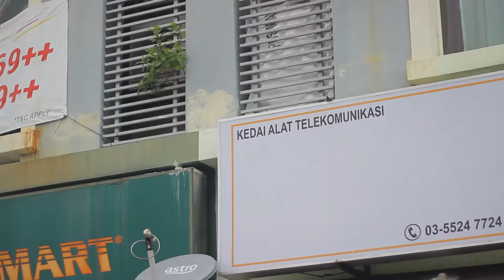Phone accessories yang menarik hanya di iMG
iMG menawarkan handphone secondhand, iphone, android, dan juga phone accessories yang menarik. Semua produk adalah berkualiti dan ia antara yang termurah di pasaran. iMG bertempat di Shah Alam.

Perlukan bantuan untuk pasarkan produk/servis secara online?